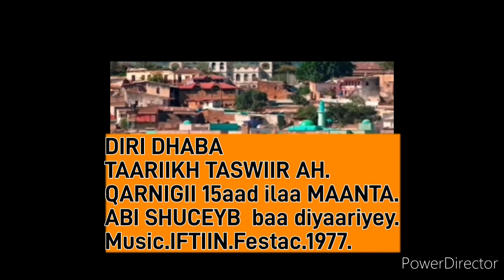DIRI DHABA TAARIIKH TASWIIRAN.Q15aad ilaa maanta.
Waa magaalo qadiimi ah ee JIRTEY qar igu 5aad,inkastoo at marin habaabiyaan taariikhda DHABTA ah.
NEBI CIISE CS ka hor waxaa isku dheganaa oo hal magaala qudha ahaa DIRI DHABA IYO HARLA(HADH L'A)Maantana 15km bay is jiraanwaa sababta ay Archeologist-yaash ay had iyo jeer u tagaan HARLA wax result AHNA KAMA soo saaraan.
Haddii ay result dhab ah soo saaraan waxaa meesha soo galay DIRI DHABA iyaguna taa  ay .habaabin RABAAN.
DHALINYARO AQOONTA ku baraaruga.
Mahadsanidiin